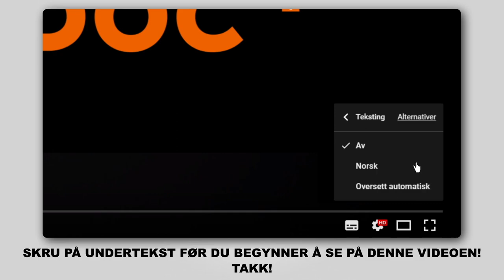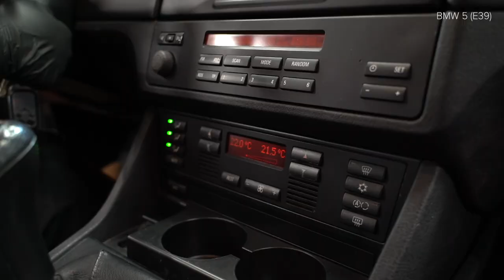Hvordan bytte pollenfilter / kupefilter der på BMW 520i (E39) [AUTODOC-VIDEOLEKSJONER]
Hvordan bytte pollenfilter / kupefilter på BMW 520i (E39) 2.0 Sedan 1995–2003 [AUTODOC-VIDEOLEKSJONER]

Pollenfilter til kjøretøyet BMW 5 Touring (E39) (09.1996–05.2004) / BMW 7 (E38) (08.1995–11.2001) / BMW X5 (E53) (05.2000–12.2006) / BMW 3 Saloon (E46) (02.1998–04.2005) / BMW 3 Saloon (E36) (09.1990–02.1998) bør som regel erstattes i én og samme prosedyre. Det er imidlertid noen små forskjeller, på grunn av spesifikke egenskaper ved kjøretøyets design.

🛠️ Verktøyene du trenger til å erstatte pollenfilter:
- skjermtrekk